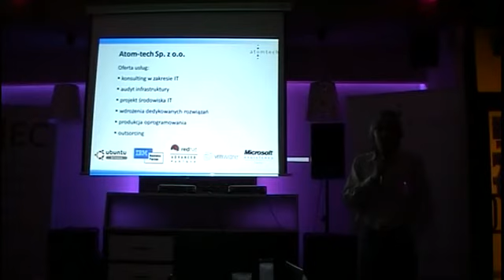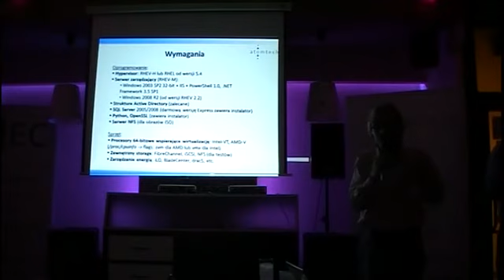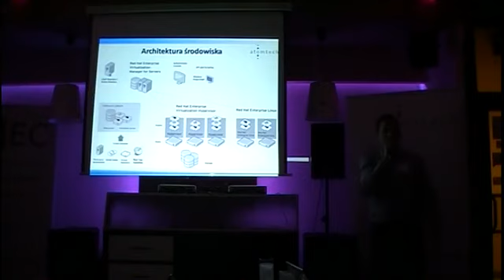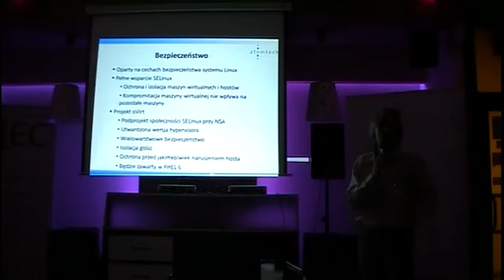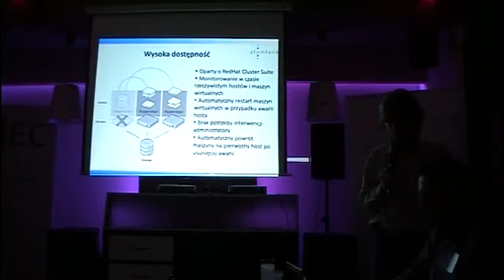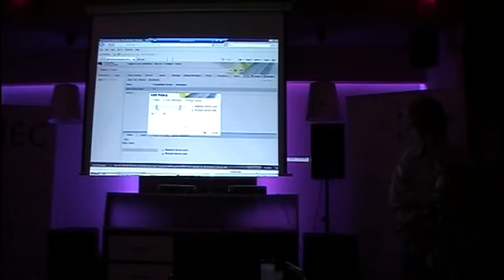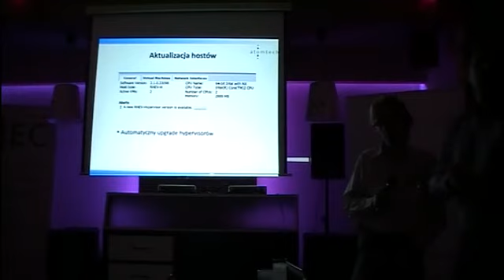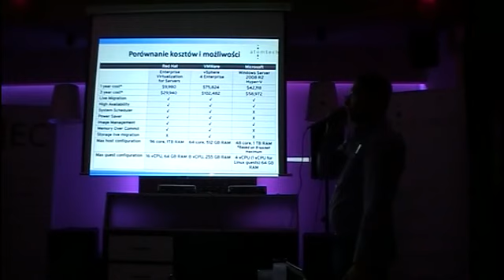[barcamp] Artur Głogowski - Wirtualizacja RHV [2010.06.21]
Archiwalne nagranie z prezentacji na temat Red Hat Enterprise Virtualization 3.x